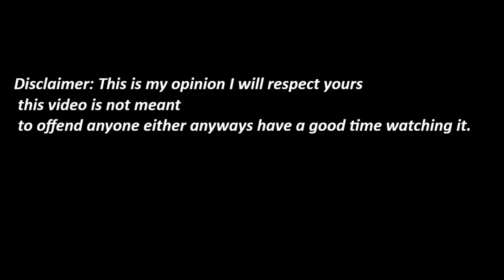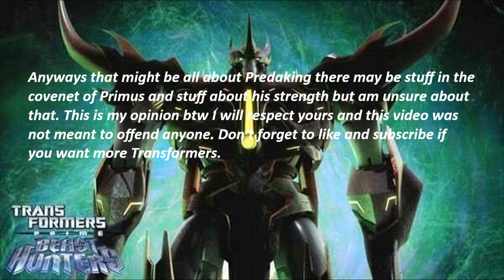Why I think Predaking is undderated {MY OPINION}